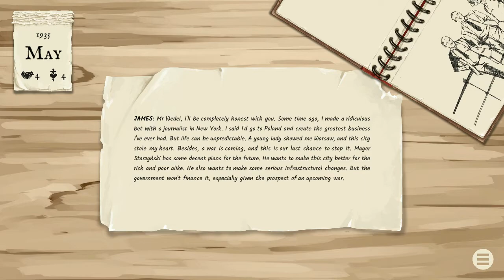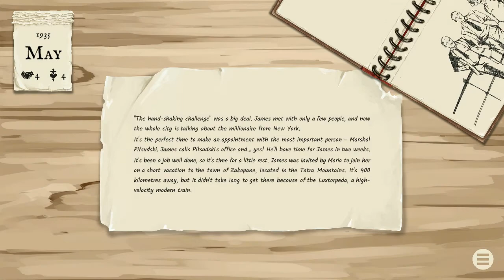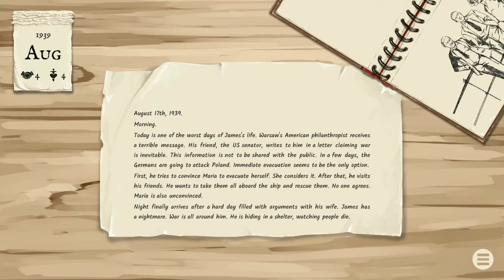CAPITULO 6: INICIO DE UNA GUERRA ▪︎ WARSAW PARIS OF THE NORTH ▪︎ DGAMEPLAYS2000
-[] Información []-